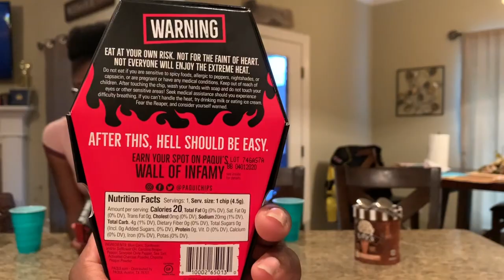FAIL!!! Paqui One Chip Challenge 2019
Whats Up ZGANG? Its your favorite duo, Zahria and Z'Niyah. Todays video is another awesome one!! Today video is the ONECHIPCHALLENGE. These are the worlds hottest tortilla chip. We need likes for attempting. Thanks for supporting and hope you enjoy!